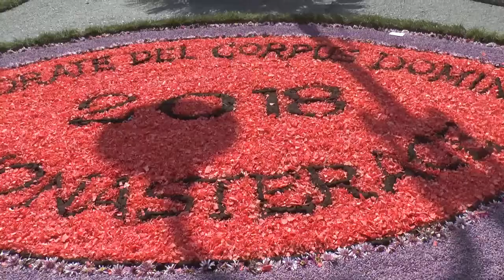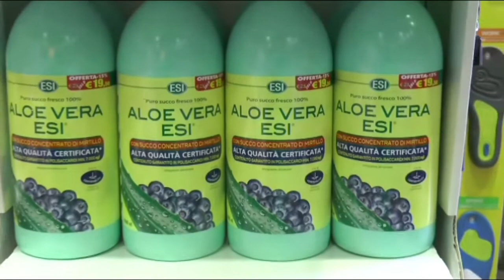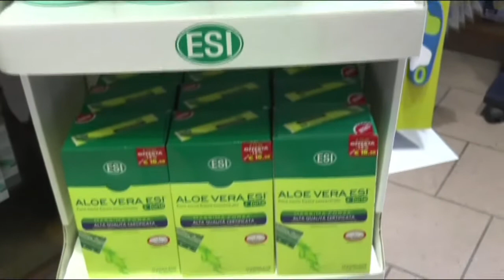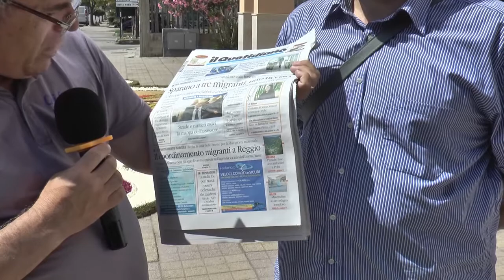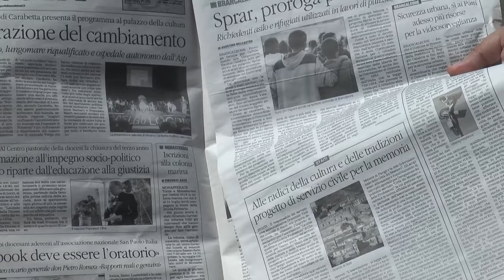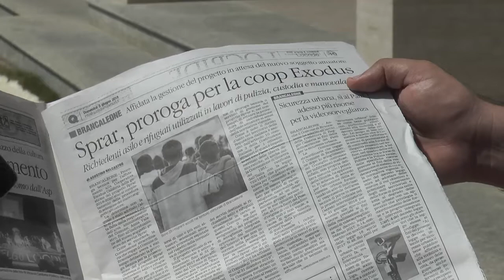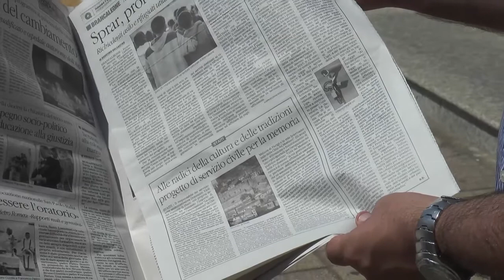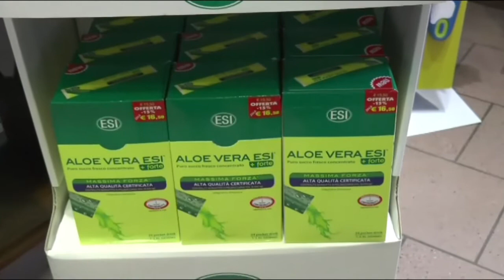DOMENICA IN PIAZZA DEL 03 GIUGNO 2018 - L'INFIORATA DI MONASTERACE | IL VIDEO